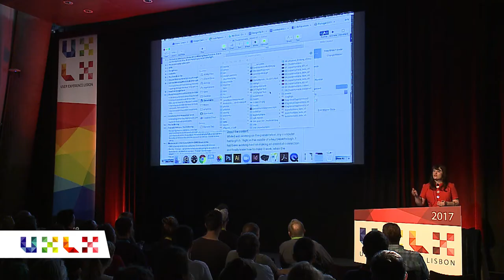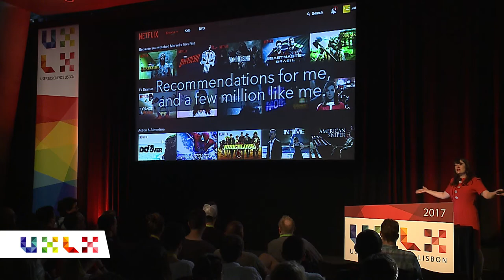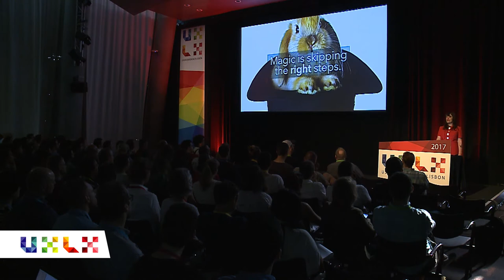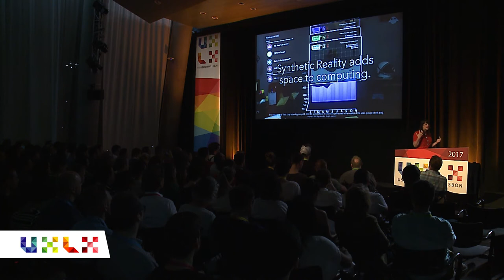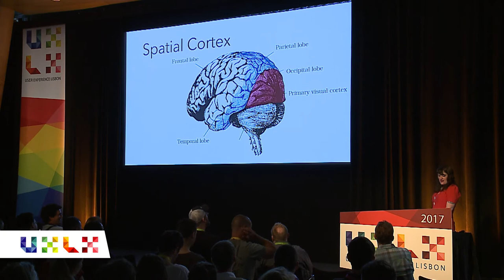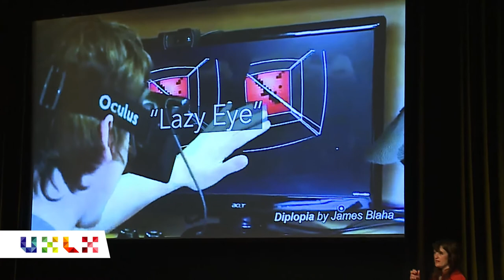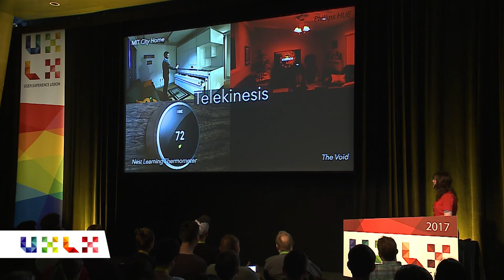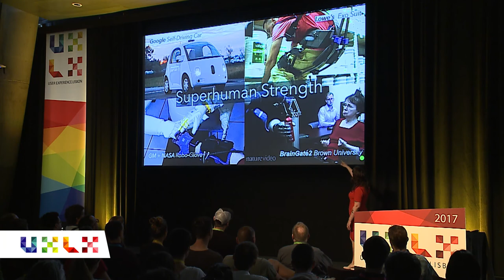Becoming Superhumans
Speaker: Jody Medich

Have you ever dreamed of being a superhero and having superpowers? When Jody was a kid, she wanted the Jedi mind trick. And then to be like Jean Grey from the X-men. Where she would spend hours upon hours just focusing on objects, trying to move them with her mind. With many of the newest technologies just like VR we’re able to do that. In her talk Jody shares mind blowing insights of what the future holds for us. What is your superpower?